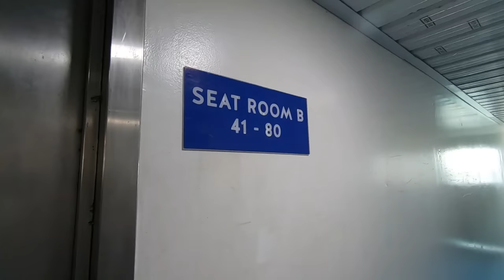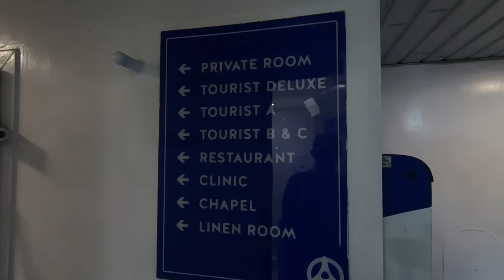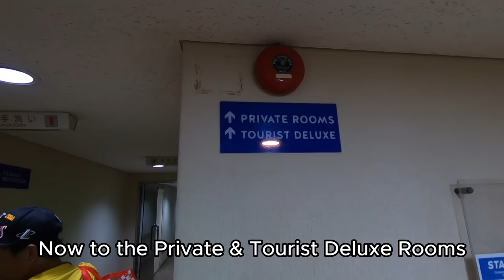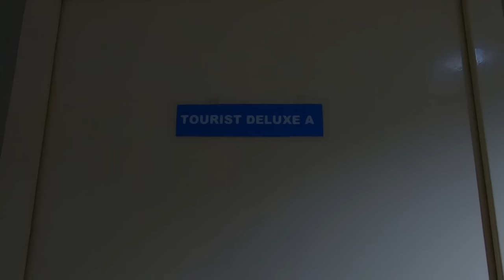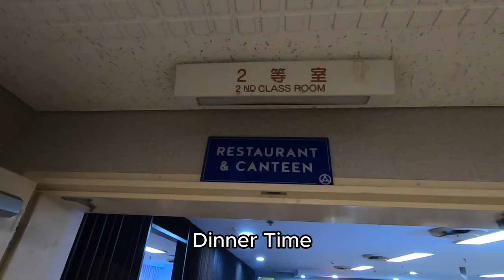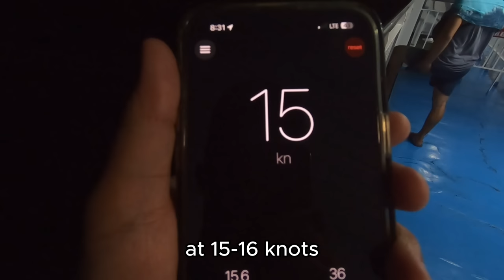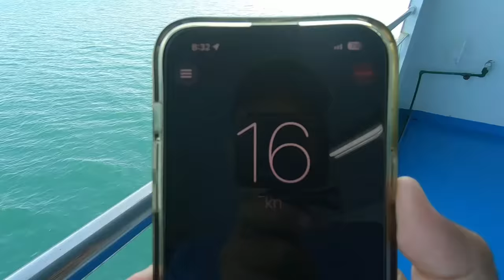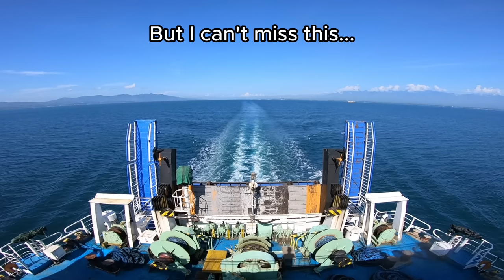Cebu to Iligan via Ozamiz Barko Vlog onboard Trans-Asia 18 | Philippines Travel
I am happy to share another Barko Vlog from Cebu City to Iligan City via Ozamiz City, Philippines onboard Trans-Asia 18 of Trans-Asia Shipping Lines.

Many of you have requested for this route and ship and I am happy that it is now being materialized. Thanks to Chelsea Logistics and Trans-Asia Shipping Lines for the Gift Certificate they have given me last January.

Ozamiz City
Iligan City
Cebu to Ozamiz

Need a Hotel anywhere in the world? Click this link to get the most affordable rates

Need Activities/Shuttle Service/Tours? Click this link for the most affordable rate

Gadgets Used:
Go Pro Hero 7 Black
Editors:
Video: Shotcut
Thumbnail: Canva